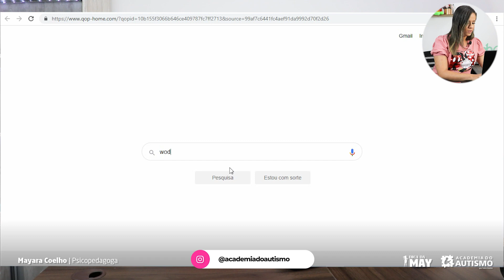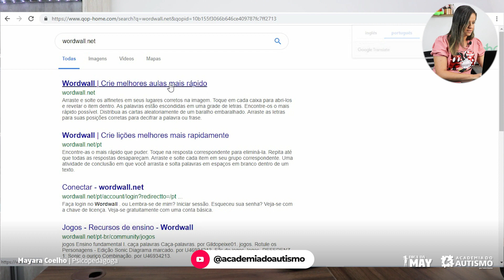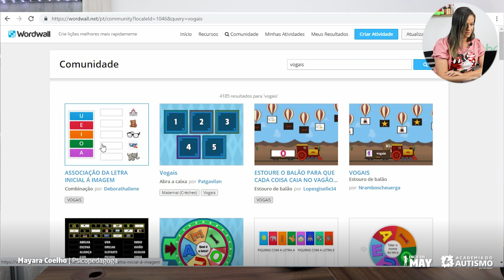Dicas da May- Dica de Aliado na Alfabetização para crianças no TEA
👉 Faça a diferença na vida da sua criança no TEA, através do nosso curso em ABA

Sabemos que a Alfabetização de crianças no TEA, é uma fase que precisa de muita dedicação, inventividade e principalmente, respeitar a individualidade no tempo de aprendizado de cada criança.

E termos aliados neste processo, é muito importante, além de facilitar e reforçar as atividades já propostas pelo educador.

Pensando nisso, a psicopedagoga Mayara Coelho, trouxe hoje uma dica para auxiliar nessa jornada.

Mayara Coelho é psicopedagoga, assistente social, diretora e uma das idealizadoras da Academia do Autismo, esposa do psicólogo e analista do comportamento aplicado, Fábio Coelho e principalmente, mãe do Guilherme e Fernando, ambos diagnosticados no transtorno do espectro autista.